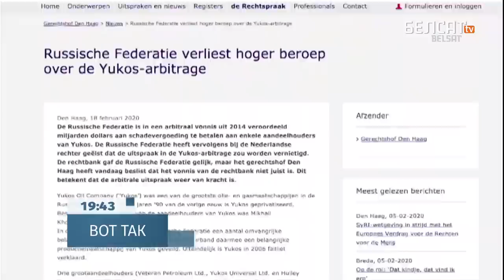На Донбассе снова стреляют / Вот так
– Обстрелы на Донбассе
– Разговор с военным экспертом о происходящем на фронте
– Варианты деокупации Донбасса
– Комментарий политолога. Что должен делать Зеленский?
– Россия заплатит $ 50 млрд ЮКОСу?
– Партия “Вперед Республика” нашла нового кандидата на пост мэра Парижа
– Российская активистка уже год живет под домашним арестом

Коллаж из фото: Valentin Sprinchak / TASS / Maxim Shemetov / Reuters / Forum

Наши каналы